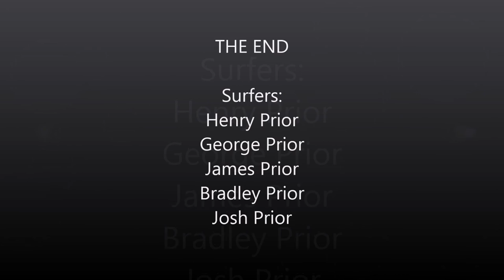2014-15 Surf Cornwall - Lads Surfing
A quick edit of lads surfing over Spring/Summer 2015